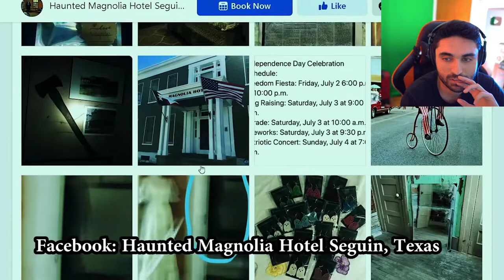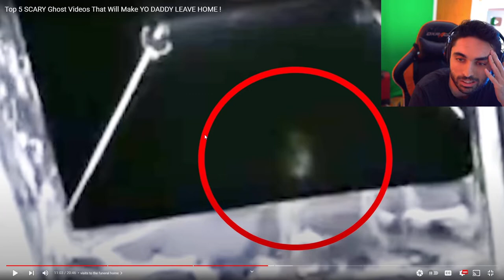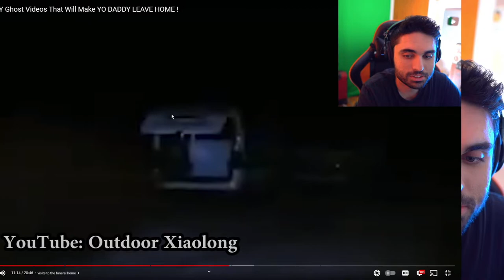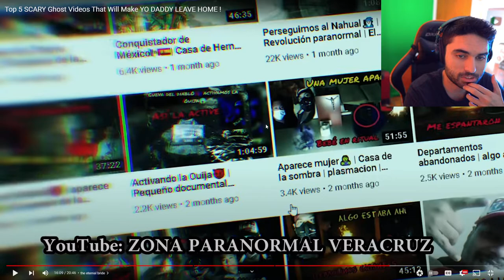Scary Videos that will keep you up all night 23 - (Nukes Top 5 Ghost Videos)